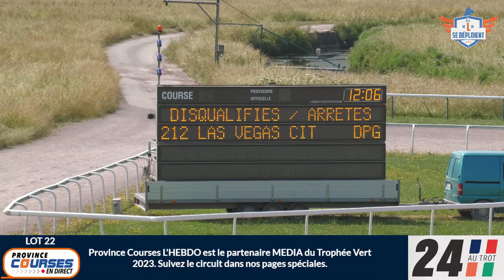Qualifications Lot 22 - Caen 22 06 2023